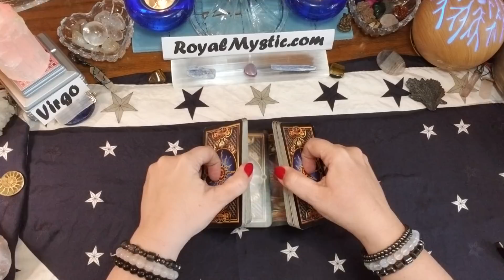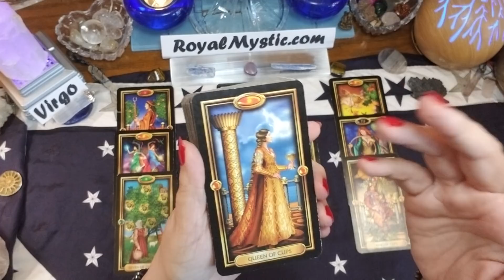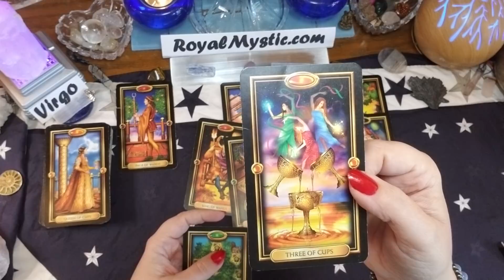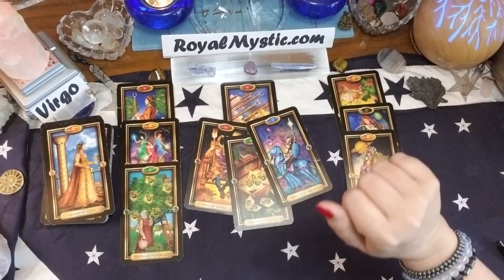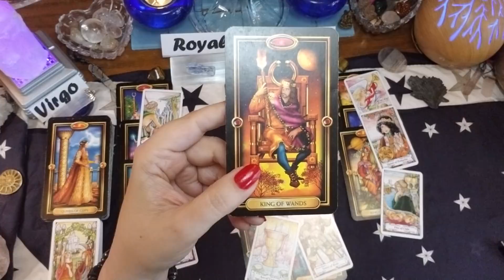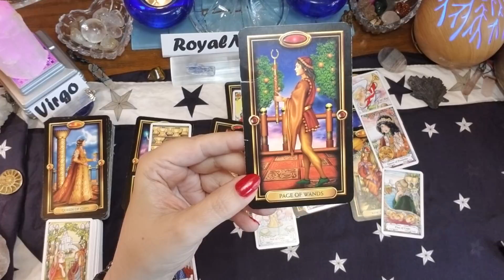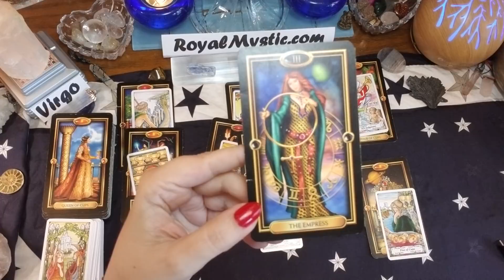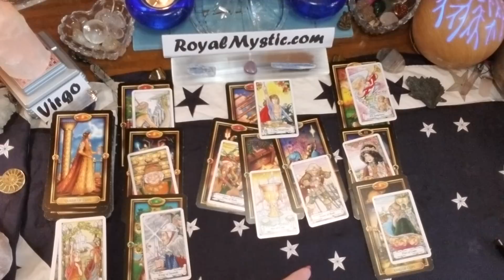VIRGO JULY 16TH-31ST 2018 HOLY GRAIL AND ABUNDANCE